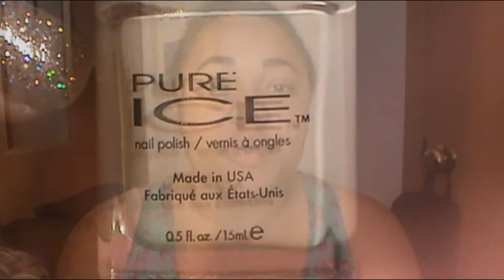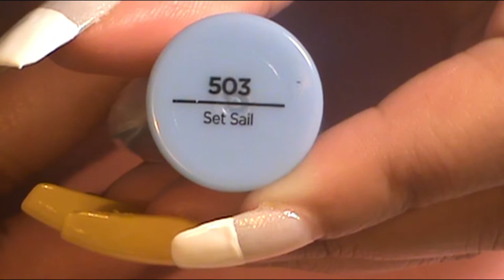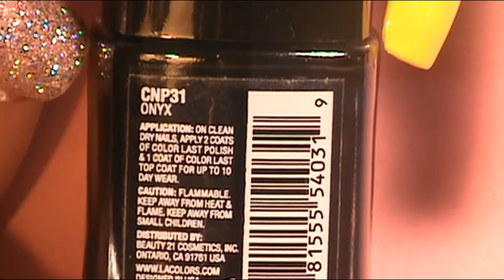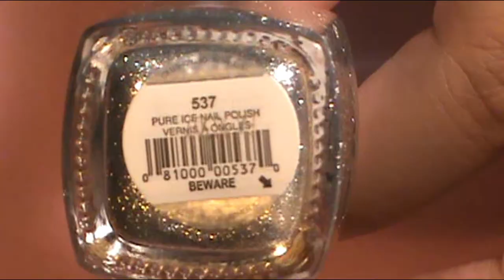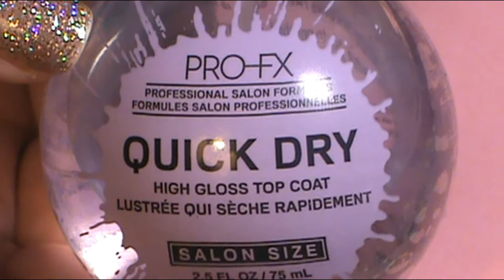Easy Back to School Nail Tutorial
--WE MUST BE FRIENDS--
                 --OTHER VIDS TO CHECK--
The sitting Princess: Fashion Sketch and Color Illustration Design
Until Next Time: Fashion Sketch and Color Illustration Design
                 --NAIL POLISH USED--
Pure Ice--  Beware
Pure Ice-- Super Star
Sinfulcolors Professional-- Nirvana
Sinfulcolors Professional-- Glass Pink
L.A. Colors color LAST-- Onyx
L.A. Colors color LAST-- Captive
L.A. Colors color LAST-- Never Ending
Sally Hansen-- Show Steel-er
Sally Hansen-- Set Sail
Broadway Nails-- Banana Smoothie
                 --BASE COAT USED--
Sally Hansen Hard as Nails Hardner
                 --TOP COAT USED--
PRO-FX quick dry high gloss top coat
           --OTHER THINGS YOU'LL NEED--
Liner brushes (2)
Small flat nail brush